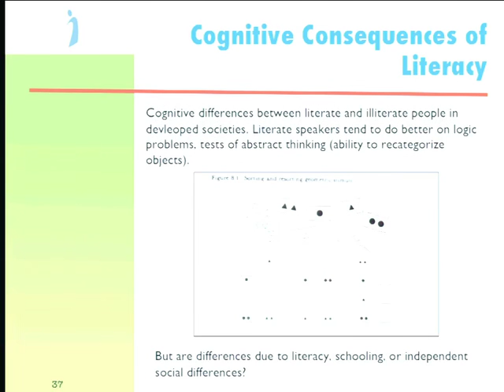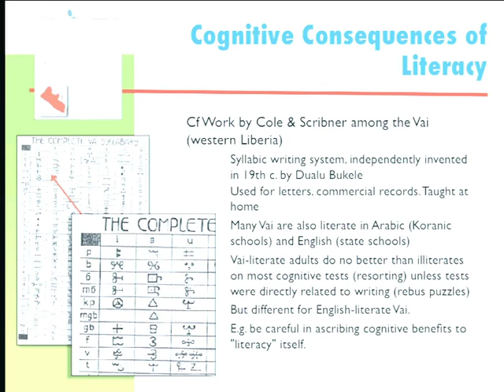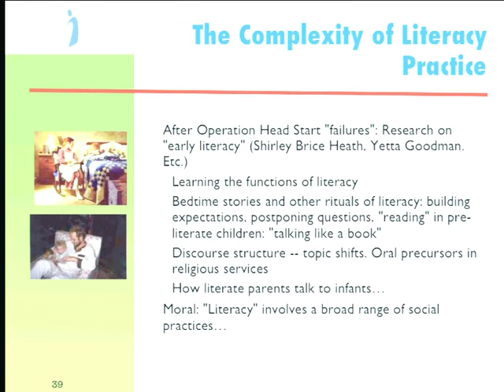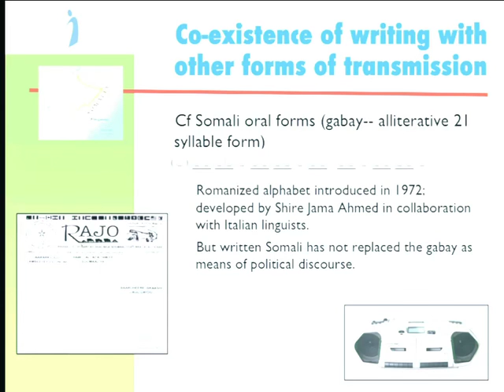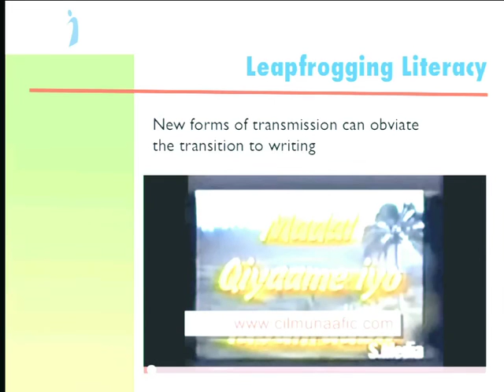05 2012 01 31 Lecture 5002